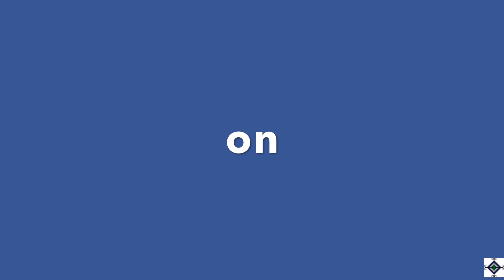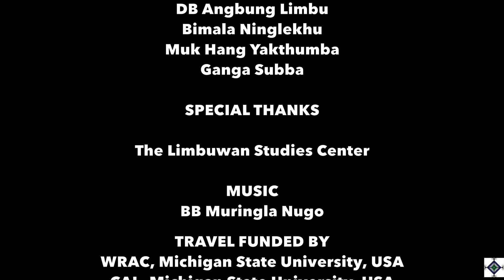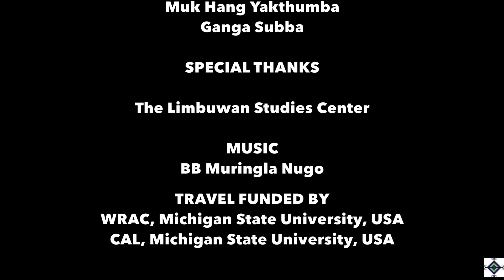Yakthung History, Mundhum, and Culture II Manjul Yakthungba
This video is about Manjul Yakthungba